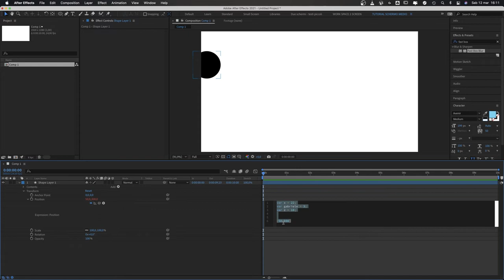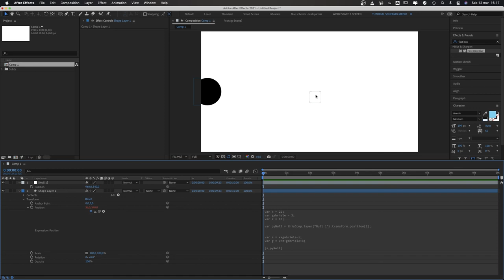Vi spiego cosa sono le variabili in After Effects - Tutorial Espressioni After Effects Italiano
In questo tutorial su After Effects Italiano vi spiegherò cosa sono le variabili all’interno di After Effects.

Ovviamente se parliamo di variabili all’interno di Ae stiamo parlando anche di espressioni, ecco…le variabili funzionano esattamente come quando andavi a scuola.

Con una variabile all’interno di un espressione di AfterEffects noi stiamo dicendo al programma di associare un determinato valore numerico a una lettere e/o parola.

Se ti stai chiedendo cosa sono e come funzionano le variabili dentro Ae sei nel posto giusto.

In questo tutorial di After Effects in Italiano vi spiegherò esattamente cosa sono le variabili e vi farò vedere alcuni esempi pratici di come si utilizzano così che anche voi possiate utilizzare per semplificare le espressioni nei vostri progetti dentro After Effects. 😏

Ti consiglio di guardare tutto dall'inizio alla fine per non perderti nessun passaggio 🤩

Una volta che avrai finito la visione di questo tutorial su After Effects in Italiano potrai vantarti di questa skill con tutti i tuoi amici motion designer!!!

Non ti voglio anticipare nient'altro, non ti resta che guardare il video...
Un abbraccio e buona keyfremmata!

00:00 | Introduzione
02:17 | Con un valore è semplice
03:38 | Parentesi quadrate
05:13 | Variabili
09:25 | Riassunto
09:49 | Variabili dinamiche
12:13 | Conclusione